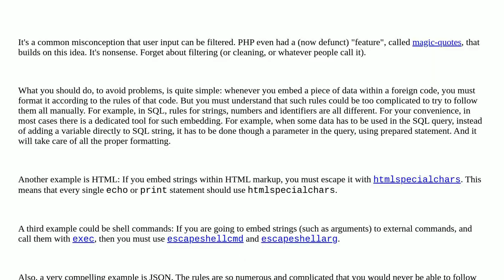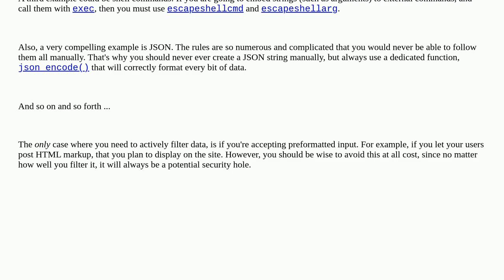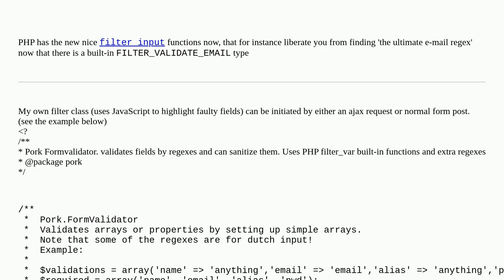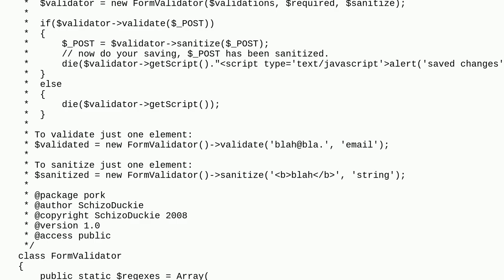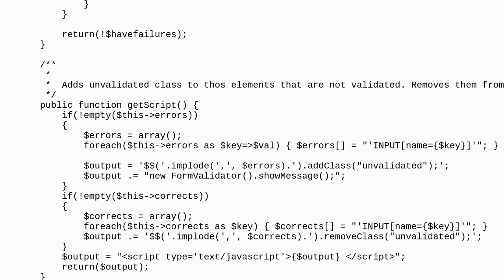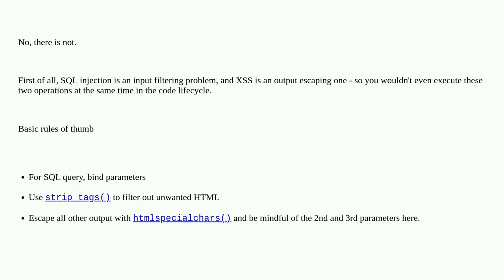How can I sanitize user input with PHP?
A special thanks goes out to the community

  user-input xss sql-injection security php